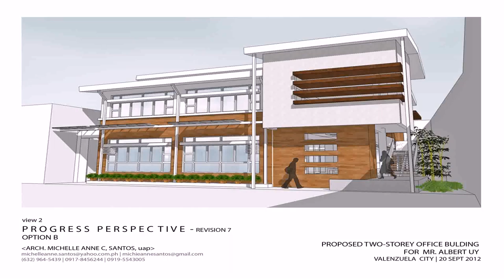Interior Design For Small 2 Storey House (see description)